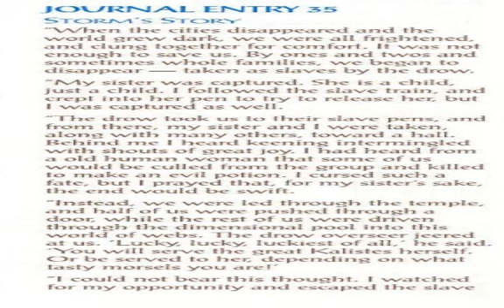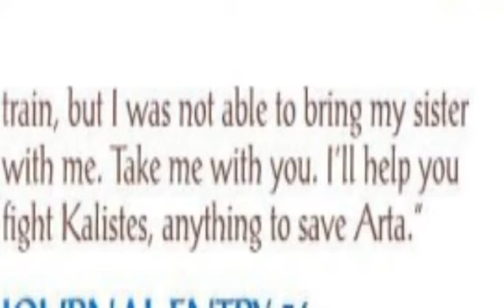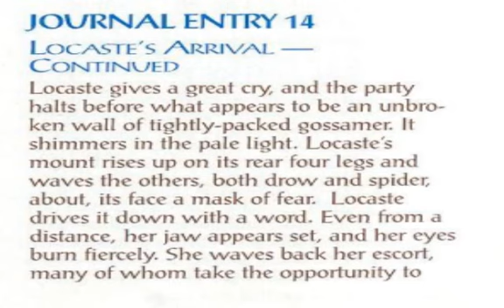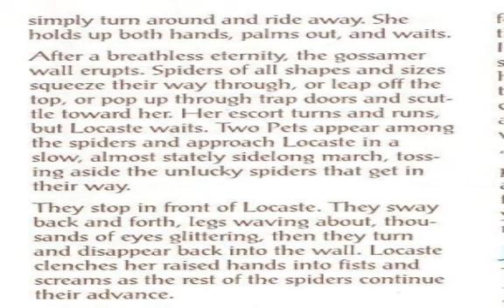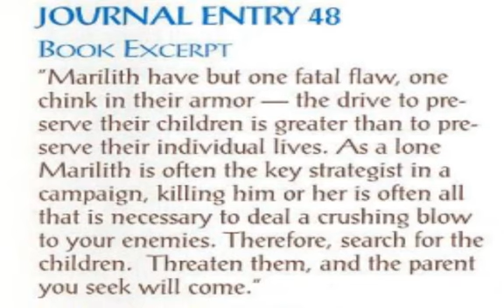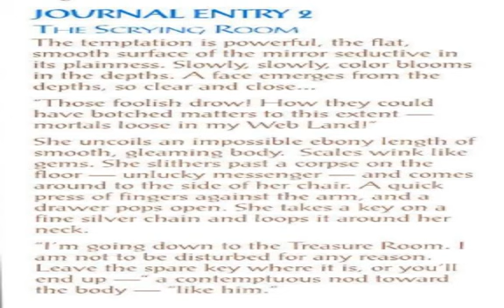Let's Play - Pools of Darkness - 20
We make it into Kalistes' Parlor